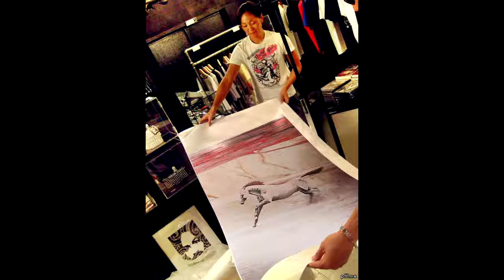Twirling ThunderBird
Abstract Art Gallery by Native  artist Twirling Thunderbird
Original Paintings, Native Cultural Pages, Art Licencing, Prints and Merchandise.